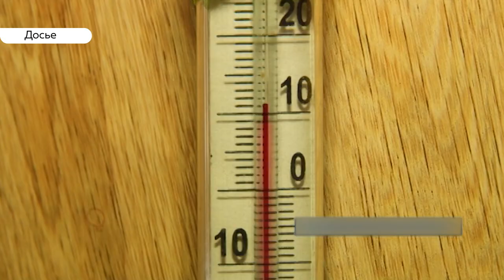Округа вместо районов: в чем разница и какие бонусы для сёл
В Алтайском крае могут появиться муниципальные округа вместо муниципалитетов. Накануне в Залесово презентовали новый формат на примере их района. А в числе желающих – еще Чарышский и Петропавловский.